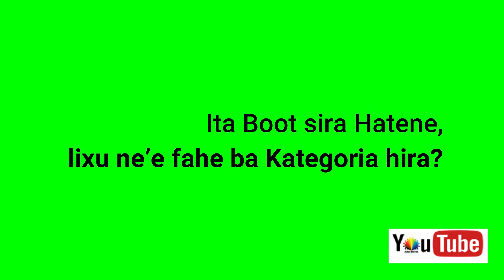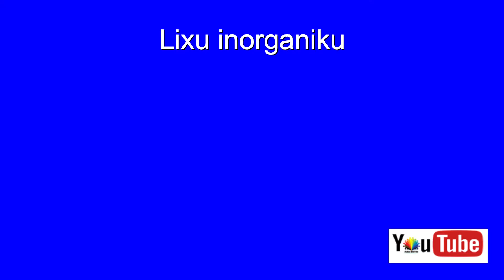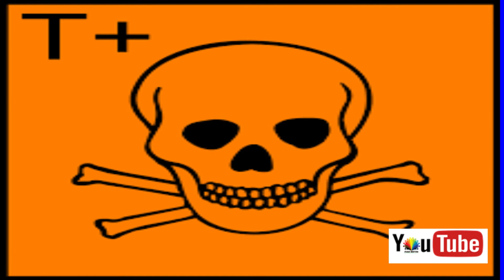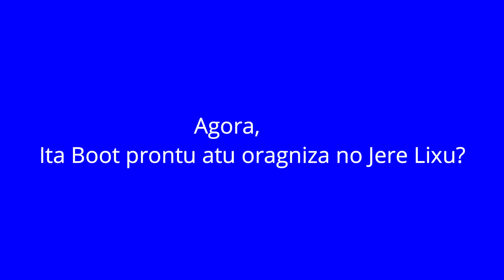Klasifikasaun Lixu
Video simples ne'e refere ba hanesan asaun simples ida hodi kontribui ba edukasaun ambiental. Iha tempu publiku prekupa no kestiona kona ba problema ambiental liu-liu lixu. Fiar no hein hela kritika ba konstrusaun. Obrigadu barak